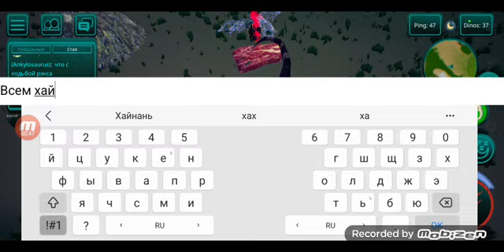Ремодель Тиранозавра в The cursed isle